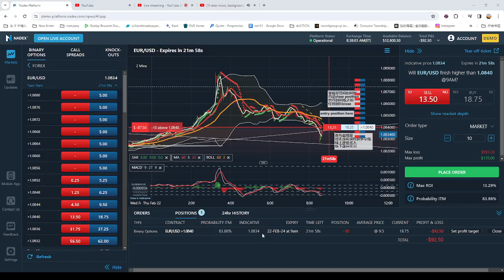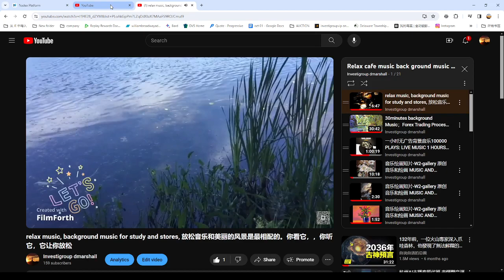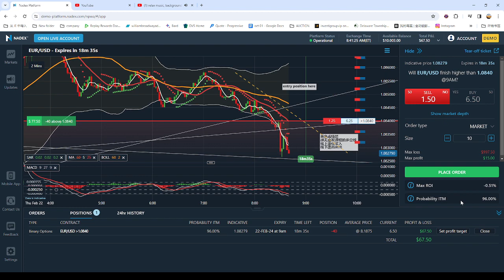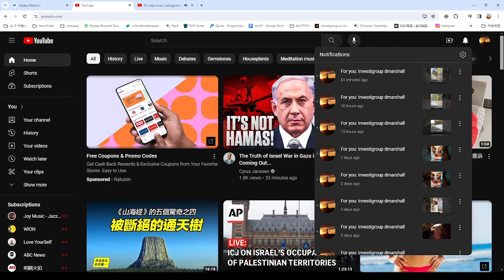弹无虚发实战视频84：今日有视频有真相的获利方法: FOREX LIVE Trading Process 外汇交易实战图例和视频with relax music2024-02-22 08-38